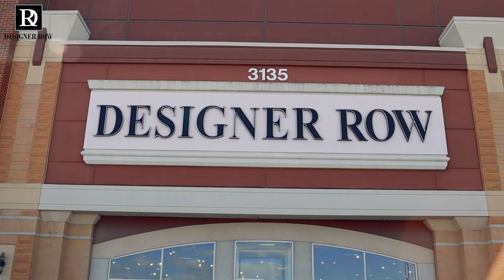Designer Row Outlet Hamilton Jan 2023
Designer Row Outlet